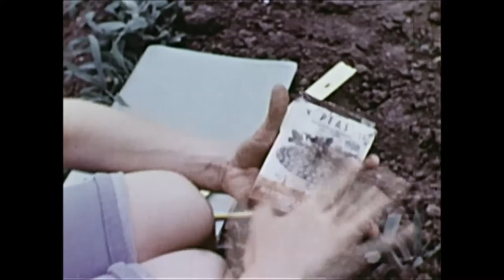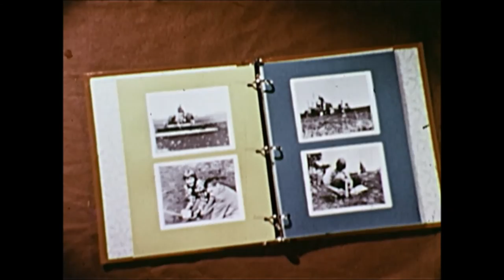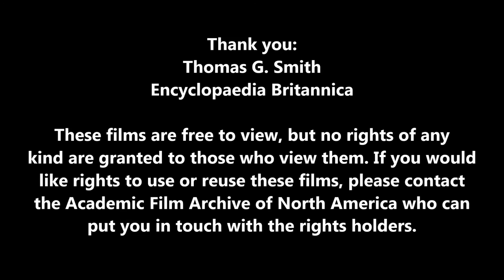Early film of Star Wars craftsman made in Wisconsin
Thomas G Smith was a special effects coordinator under Steven Spielberg and George Lucas on films such as Star Wars: Return of the Jedi, Indiana Jones: Raiders of the Lost Ark, and Poltergeist . He was also General Manager of  the George Lucas’ Industrial Light and Magic studio. This week, Glen Loyd has an early  film made by Smith for Encyclopaedia Britannica Educational Films about a Southern Wisconsin Farm family.